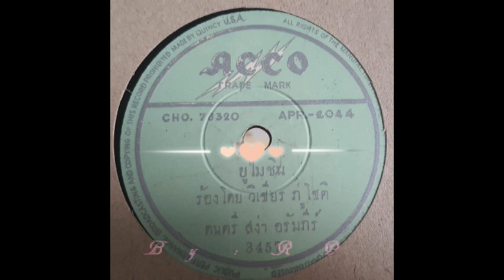ยูไมชิน (ต้นฉบับแผ่นครั่ง) - วิเชียร ภู่โชติ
วงดนตรี สง่า อารัมภีร